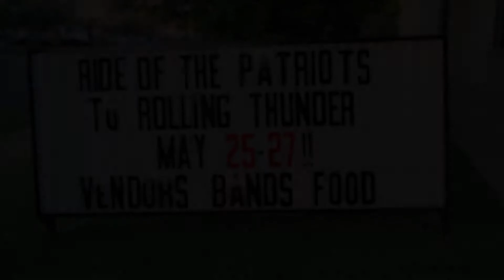Ride of the Patriots to help kick off Rolling Thunder